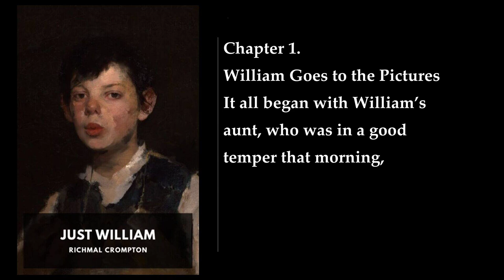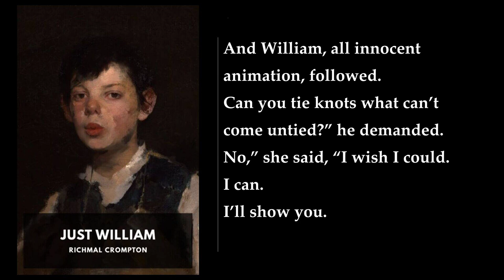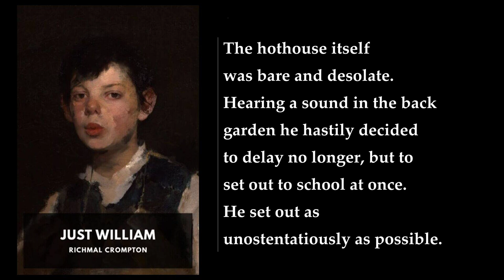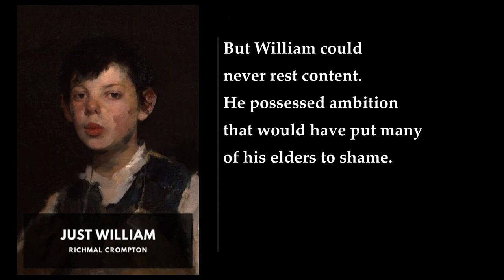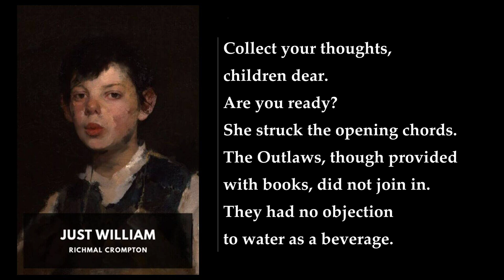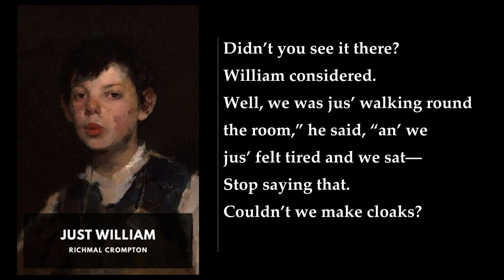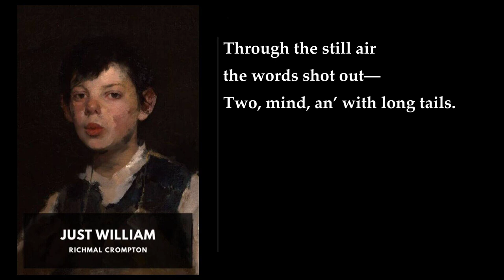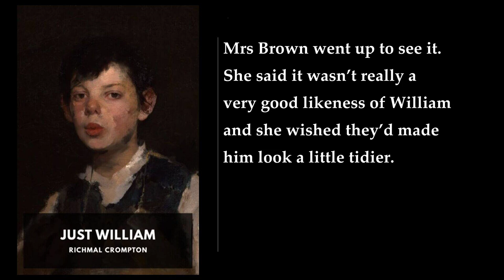Just William 💛 By Richmal Crompton FULL Audiobook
Just William is a delightful series of children's books written by English author Richmal Crompton. The series chronicles the misadventures of an unruly schoolboy named William Brown. With thirty-eight books published over nearly fifty years (from 1922 to 1970), this beloved collection has left an indelible mark on readers of all ages.

## Synopsis of the Series:
- Setting: William resides in a middle-class village in Southern England, approximately 50 miles from London, although the exact location remains a delightful mystery. His band of friends, known as the Outlaws, includes his loyal companions Ginger, Henry, and Douglas. Together, they embark on various escapades, from putting on plays to collecting scrap metal for the war effort.
- William's Character: Eleven years old throughout the series, William is a well-intentioned troublemaker. His scruffy mongrel, Jumble, often accompanies him. William's endeavors, fueled by good intentions, inevitably lead to comical mishaps. He grapples with parental misunderstandings, but his moral compass occasionally shines through.
- Current Events: The books reflect the zeitgeist of the 20th century. For instance:
    - William the Conqueror (1926) delves into pre-World War I imperialism.
    - William The Dictator (1938) grapples with Fascism.
    - William and the Evacuees (1940) unfolds against the backdrop of World War II.

## The First Book: Just William:
Published in 1922, Just William introduces us to William Brown. Whether he's orchestrating his sister's marriage or plotting to run away (starting with a job as a boot boy), chaos follows him relentlessly. William's antics, fueled by youthful exuberance, entertain readers as they navigate his world of mischief.

The enduring popularity of the Just William series has led to adaptations in television, film, theatre, and radio. Fans, including the Just William Society, continue to revel in William's timeless escapades.

Richmal Crompton's creation remains a testament to the enduring appeal of childhood curiosity, imagination, and the joy of being a perpetual troublemaker. 📚🍌
More: William Goes To The Pictures, William The Intruder, William Below Stairs
The Fall Of The Idol, The Show, A Question Of Grammar
William Joins The Band Of Hope, The Outlaws, William And White Satin
William’s New Year’s Day, The Best Laid Plans, Jumble

00:00:00 I: William Goes to the Pictures
00:27:02 II: William the Intruder
01:00:35 III: William Below Stairs
01:24:03 IV: The Fall of the Idol
01:48:41 V: The Show
02:20:34 VI: A Question of Grammar
02:38:50 VII: William Joins the Band of Hope
03:01:42 VIII: The Outlaws
03:26:06 IX: William and White Satin
03:48:08 X: William’s New Year’s Day
04:14:24 XI: The Best Laid Plans
04:44:27 XII: “Jumble”